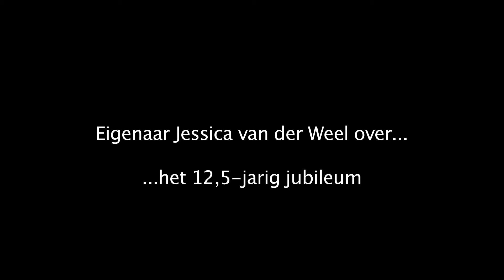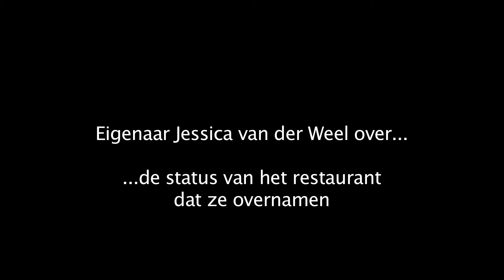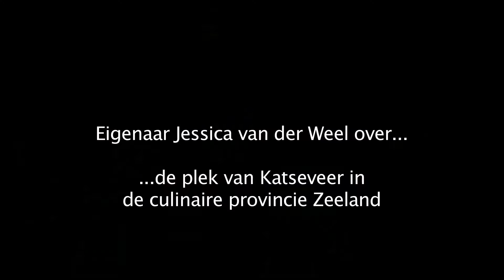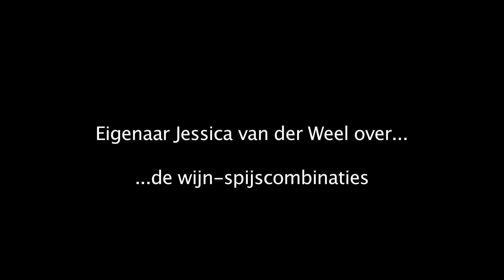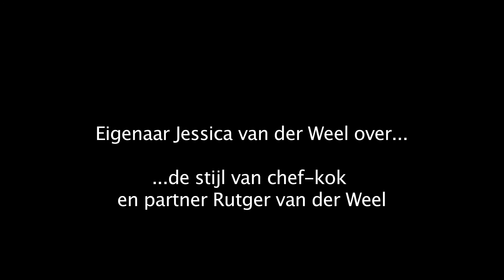Jessica van der Weel over 12,5 jaar restaurant Katseveer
Jessica en Rutger van der Weel (her)openden op 11 november 2003 Katseveer in Wilhelminadorp. Een maand eerder waren ze eigenaar geworden van het restaurant. Al snel volgden een Michelinster, herbouw van het pand en een restyling. Een video-interview over 12,5 jaar Katseveer.